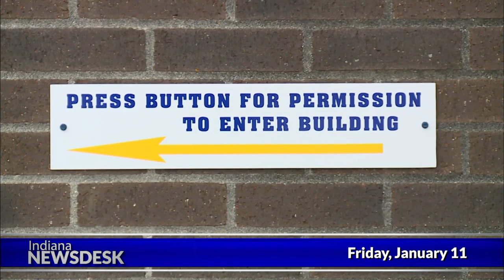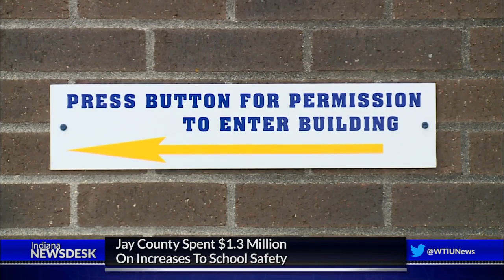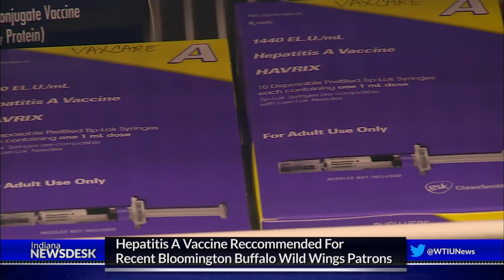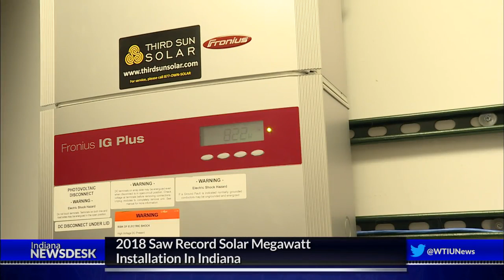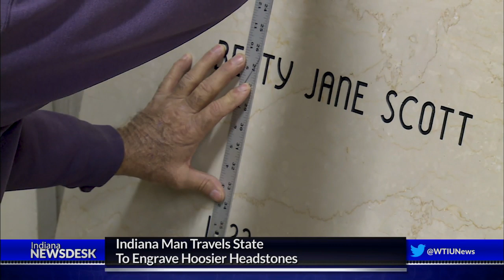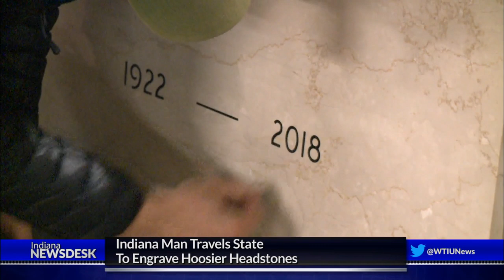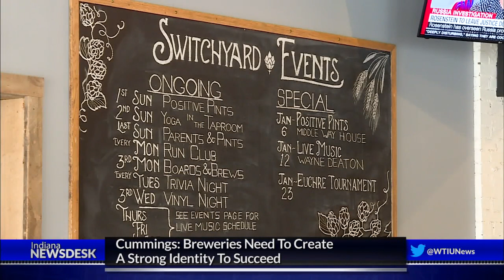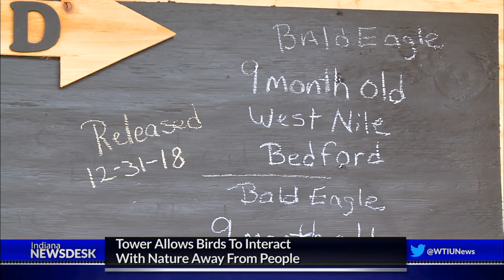Indiana Newsdesk, January 11, 2019 School Safety Proposals, Etching Headstones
After the shooting last year in Noblesville, school safety is a top priority for state lawmakers. Several proposals would give schools more money for security. But those grants can only go so far.

Lawmakers are also looking at ways to keep kids safe on their way to school. After 3 children were killed as they crossed a busy road to board their bus last year, lawmakers are proposing new rules for drivers and loading zones.

And we meet a man who travels to cemeteries across Indiana to etch names and death dates on headstones and monuments.